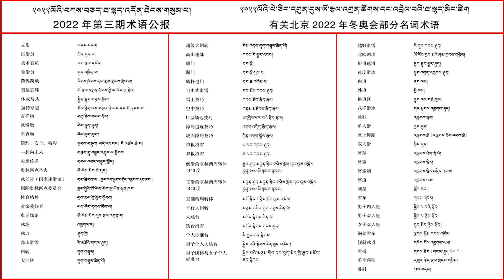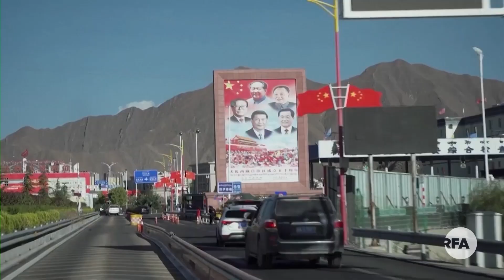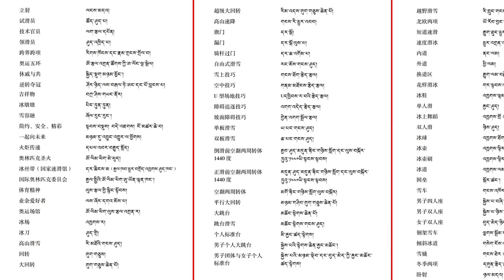རྒྱ་གཞུང་གིས་བོད་ཡིག་ཐ་སྙད་བཀས་བཅད།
པེ་ཅིན་དུ་དགུན་དུས་ཨོ་ལིམ་པིཀསི་བསྐོང་འཚོགས་བྱེད་བཞིན་པའི་དུས་འདིར། རྩེད་མོའི་རྣམ་གྲངས་ལ་སོགས་པའི་ཐ་སྙད་མང་པོ་ཞིག་རྒྱ་ཡིག་ནས་བོད་ཡིག་ཐོག་ཕབ་བསྒྱུར་གཏན་བེབས་བྱས་ཡོད་པ་དེ་དག བེད་སྤྱོད་བྱེད་དགོས་པ་རྒྱ་ནག་གཞུང་གིས་བརྗོད་ཡོད་ན་ཡང་། ཐ་སྙད་དེ་དག་མང་ཆེ་བ་ཚིག་བསྒྱུར་ཙམ་ཡང་མིན་པར་རྒྱ་སྐད་ནས་ཐད་ཀར་སྒྲ་བསྒྱུར་བྱས་པ་ཡིན་སྟབས། གལ་ཏེ་བོད་མི་ཚོས་འདི་ལྟ་བུའི་ཐ་སྙད་བེད་སྤྱོད་བྱེད་ཚེ་རྒྱ་མིས་བོད་སྐད་བརྒྱབ་པ་ལྟ་བུ་ཆགས་རྒྱུའི་ཉེན་ཁ་ཡོད་པ་བརྗོད་དེ། ཐ་སྙད་གཏན་བེབས་བཀོལ་སྤྱོད་བྱ་རྒྱུར་མི་འདོད་པའི་རྣམ་འགྱུར་བསྟན་བཞིན་ཡོད་པ་རེད། ཨེ་ཤེ་ཡ་རང་དབང་རླུང་འཕྲིན་ཁང་གི་གསར་འགོད་པ་སངས་རྒྱས་དཀོན་མཆོག་ལགས་ཀྱིས་སྙན་སྒྲོན་གནང་གི་རེད།
TAR Tibetan Vocabulary Committee’s directive to use unified Tibetan terminologies specially coined for Olympics draw criticism online by Tibetan netizens.
Reporter : Sangyal Kunchok
Producer : Tenzin Woeser